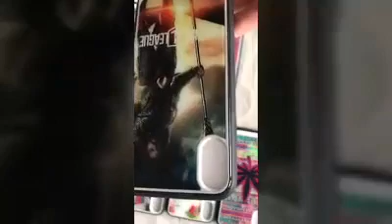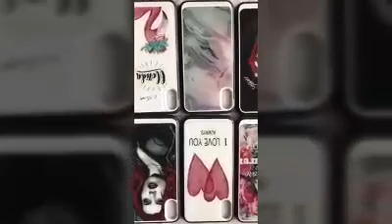Iphone Case Can Wriite On it